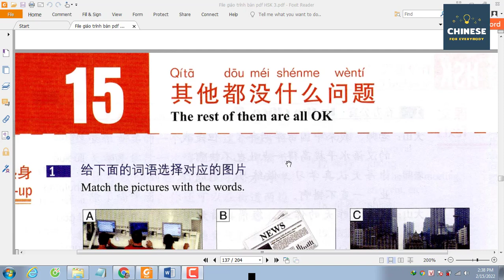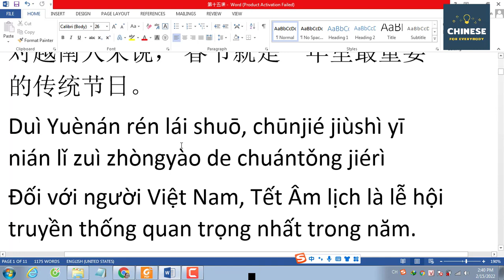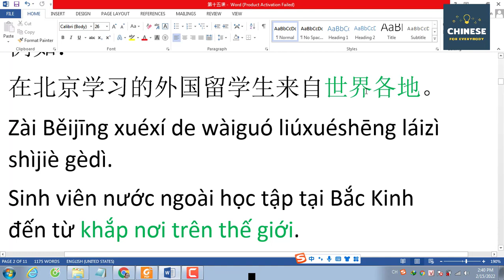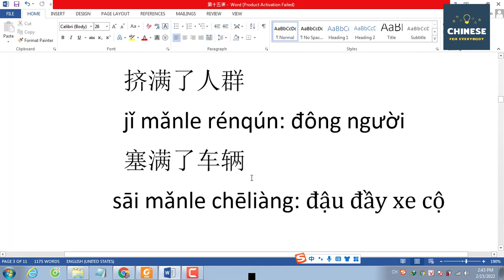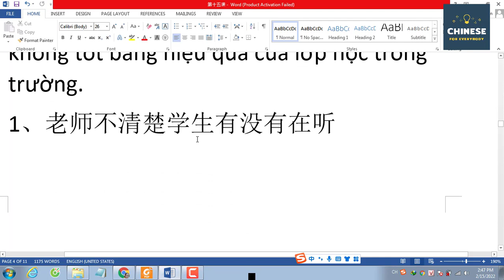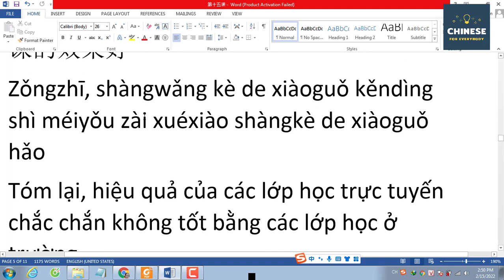Cách kết hợp từ vựng và chia bố cục bài thi HSKK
Trong video này, mình hướng dẫn các bạn kết hợp từ vựng trong bài 15 của giáo trình chuẩn (HSK3) （搭配词语）
Đồng thời, mình hướng dẫn các bạn cách chia bố cục bài thi HSKK và đưa luận điểm chính cho phần thân bài.
Mong rằng video này đã có ích cho các bạn và chúc các bạn học tốt nhé.